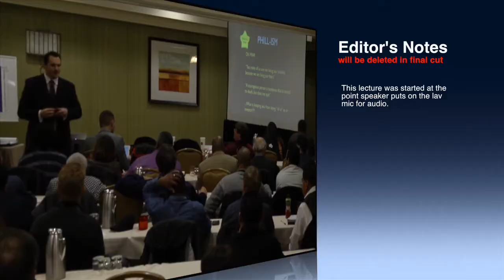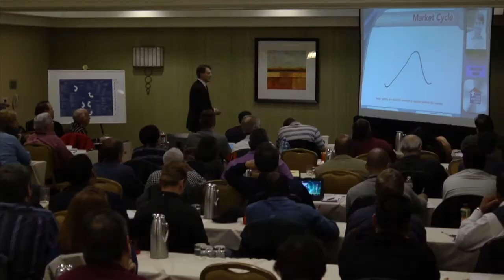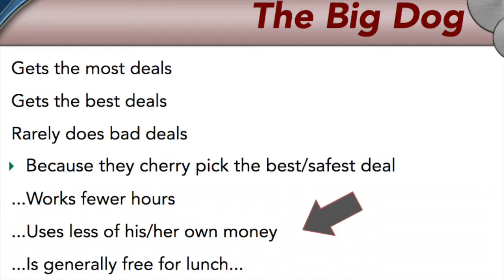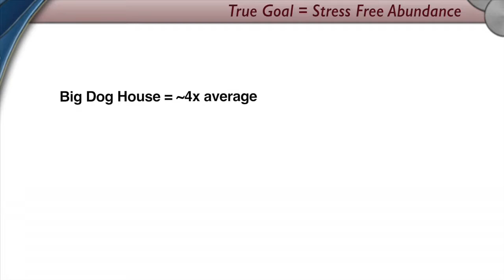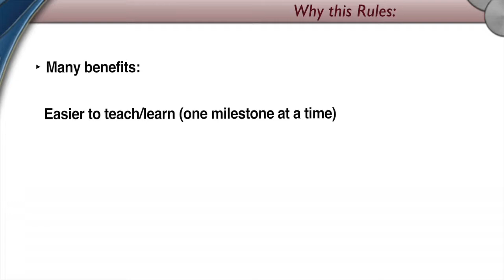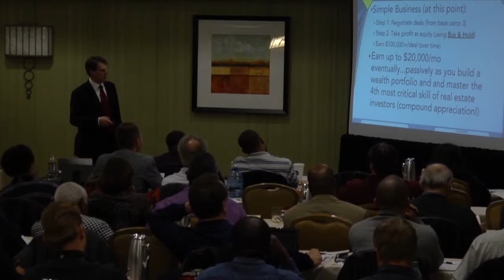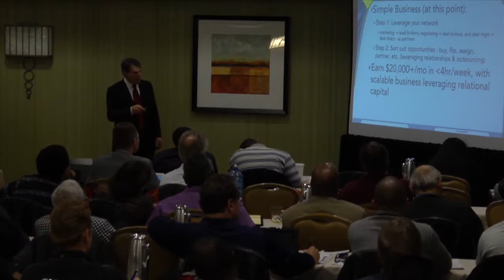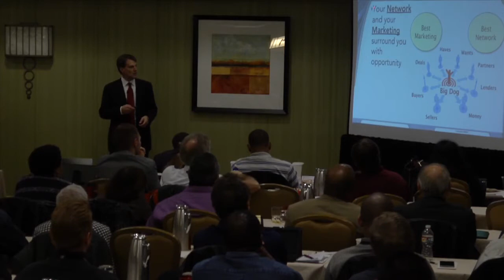SatFinal HD 720p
Draft Edit for Phill Grove "Big Dog" presentation.